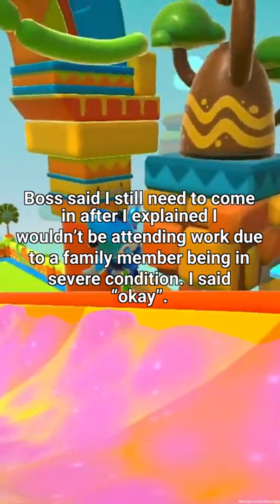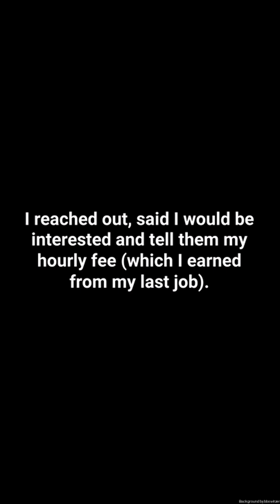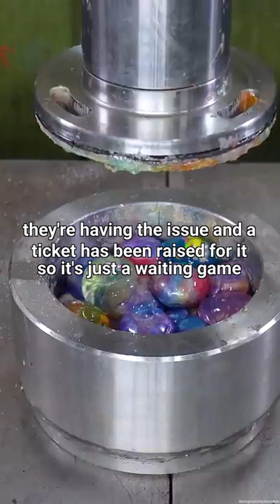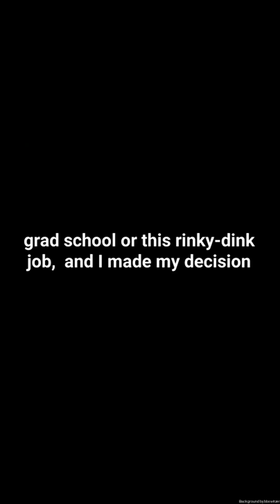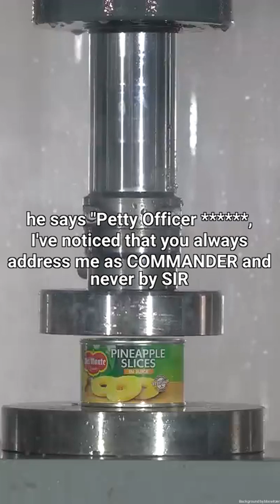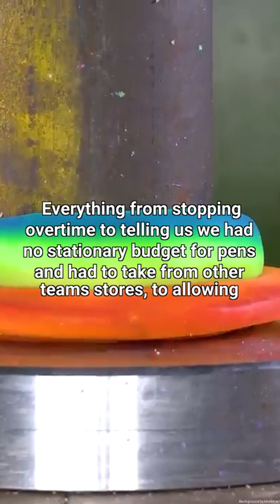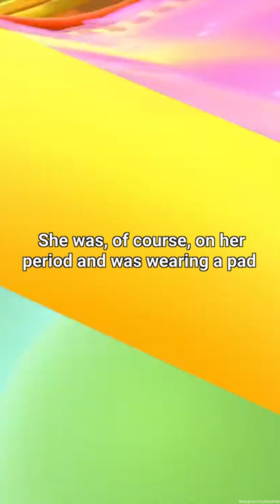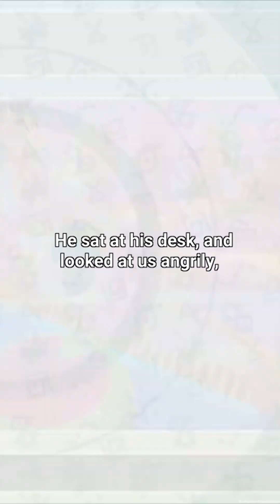Funny r/MaliciousCompliance Stories!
If you have a different opinion, please share it in the comment section.